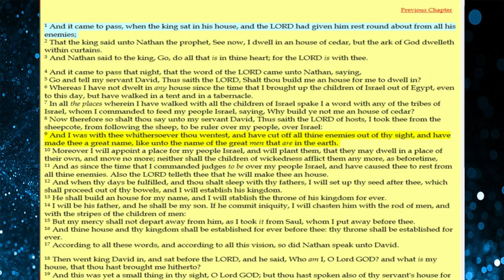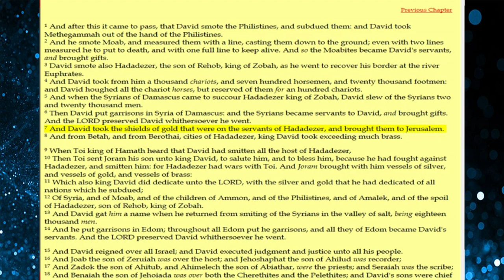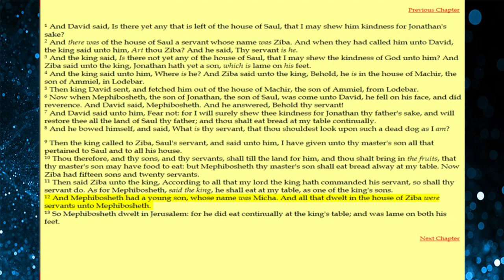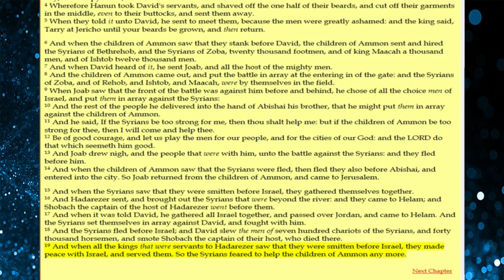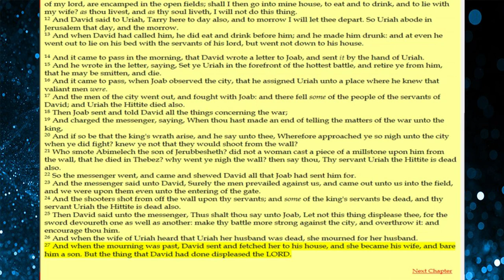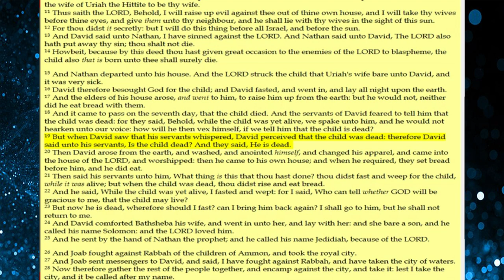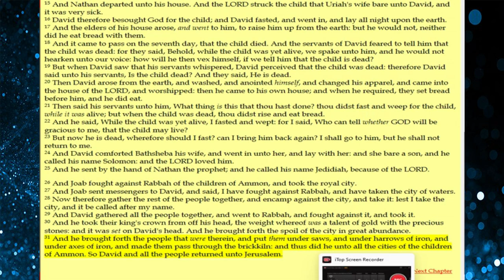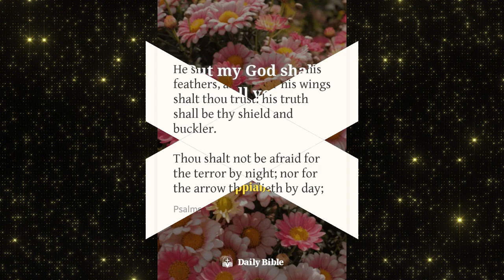May 24, 2023-2 Samuel 7-12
I am raising money for my husband to immigrate to Canada and live with me.  I am disabled. I have no one to help me to get the funds needed to bring my husband home to me.  We have been apart for 2 years. My husband is coming from the USA.